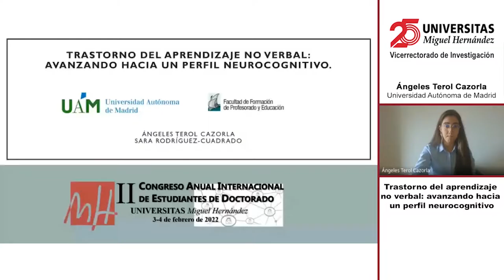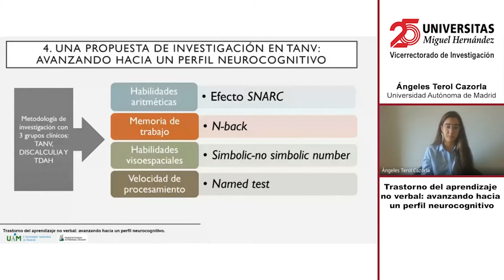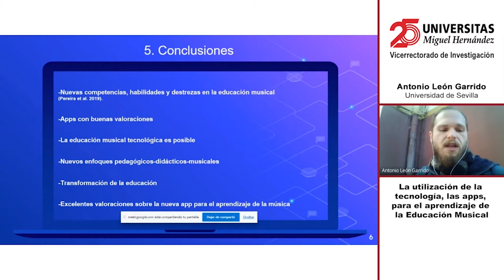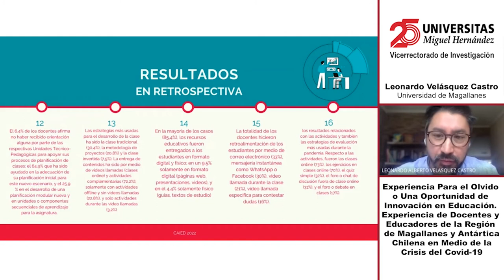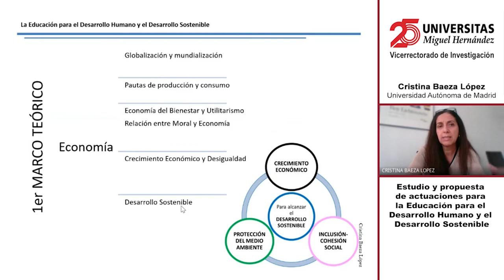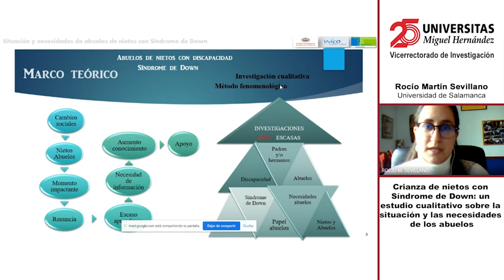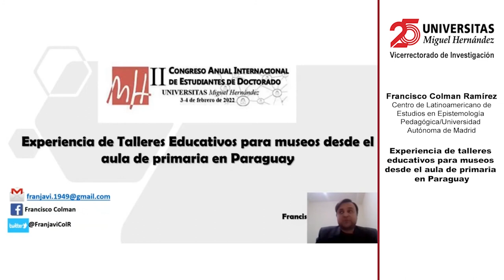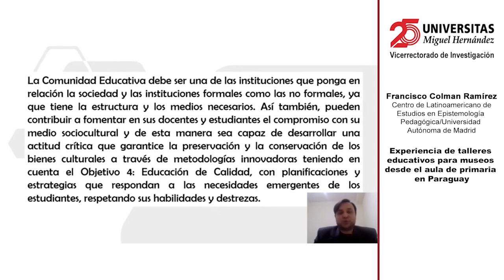II Congreso Anual Internacional de Estudiantes de Doctorado. Mesa 2.5 "Ciencias de la educación II"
Moderador: Fernando García Aguilar
Ponentes:

1. ÁNGELES TEROL CAZORLA (Universidad Autónoma de Madrid). Trastorno del aprendizaje no verbal: avanzando hacia un perfil neurocognitivo.

2. ANTONIO LEÓN GARRIDO (Universidad de Sevilla). La utilización de la tecnología, las apps, para el aprendizaje de la Educación Musical.

3. LEONARDO VELÁSQUEZ CASTRO (Universidad de Magallanes). Experiencia Para el Olvido o Una Oportunidad de Innovación en Educación. Experiencia de Docentes y Educadores de la Región de Magallanes y Antártica Chilena en Medio de la Crisis del Covid-19.

4. CRISTINA BAEZA LÓPEZ (Universidad Autónoma de Madrid). Estudio y propuesta de actuaciones para la Educación para el Desarrollo Humano y el Desarrollo Sostenible.

5. ROCÍO MARTÍN-SEVILLANO (Universidad de Salamanca). Crianza de nietos con Síndrome de Down: un estudio cualitativo sobre la situación y las necesidades de los abuelos.

6. FRANCISCO JAVIER COLMAN RAMÍREZ (Centro de Latinoamericano de Estudios en Epistemología Pedagógica/Universidad Autónoma de Madrid). Experiencia de talleres educativos para museos desde el aula de primaria en Paraguay.